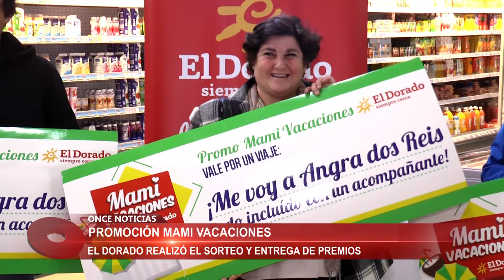El Dorado entregó 10 viajes a Angra Dos Reis con todo incluido para dos personas 14/06/2017